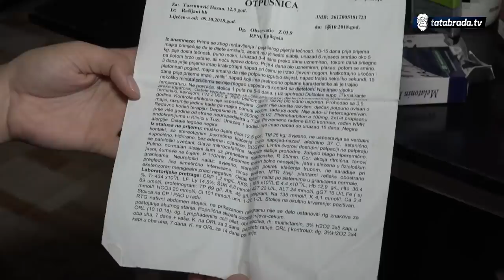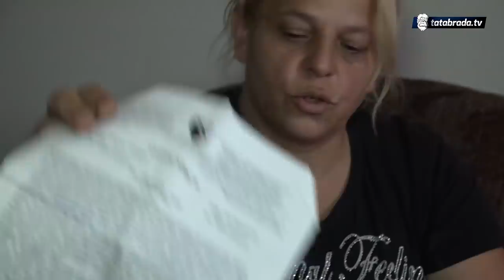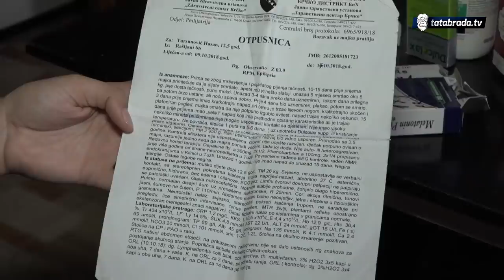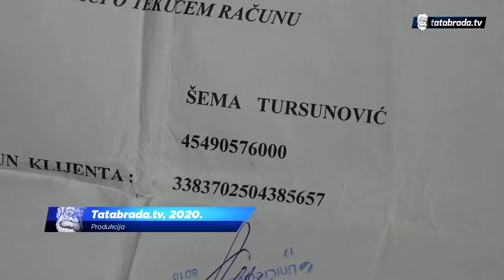Otac zbog dva metra drva u zatvoru, sin bolestan, majka očajna - tatabrada.tv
Šemsa Tursunović - 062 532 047